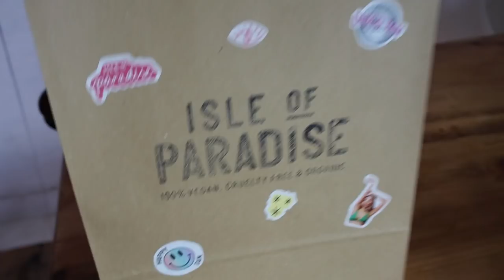How to Fake tan with Jules Von Hep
After I put the Isle of Paradise tanning water in my May favourites, you all ask for a tanning tutorial. So I went to the man himself, and creator of IOP, Jules Von Hep. Not only is he an absolute diamond, he is also a tanning expert of 10 years. Enjoy the video and the craziness of me & Jules together. Love Lis xx
THIS IS NOT AN AD-I just bloody love these products
You can Follow Jules on instagram here @Julesvonhep @theisleofparadise
Link to get your hands on Isle of paradise below
*Tanning drops
*Tanning water
*Tanning mousse
*Disco tan